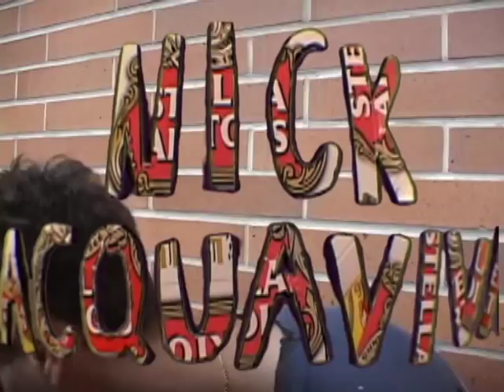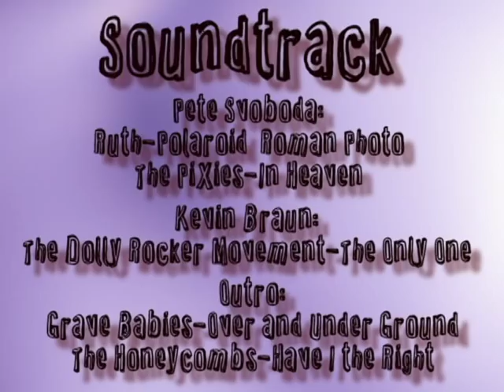Handsome Full Video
2:03 Scott Plotke
8:19 Jake Schaff
11:16 Kevin Johanek
16:22 Phil Williamson Link
21:39 Friends
29:13 Grant Katula
32:14 Jesse Hiltner
34:41 Nick Acquaviva
38:16 Zack Fisher
41:25 Pete Svoboda
47:07 Kevin Braun